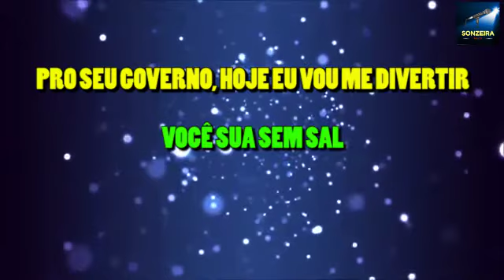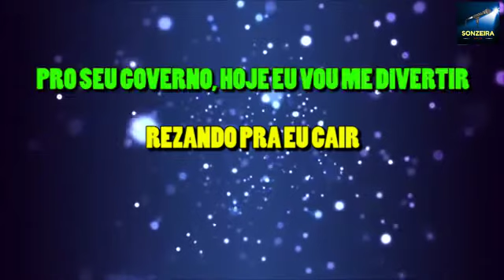Alinne Rosa - Lágrima das Inimigas - Karaokê COMPLETO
Quando recebi a encomenda dessa música (nunca tinha ouvido antes) , pensei em como fazê-la. (tem Djembê, meu piano, etc) e gostei muito do resultado final.

Já são mais de 30 músicas no canal e tem gente que ainda não entendeu. SOU EU quem toco cada uma dessas músicas. Não foi retirado de nenhum lugar.

Dessa vez vou postar completo. Primeiro porque quero que vocês ouçam, segundo porque estou grato aos 1000 inscritos desse modesto canal.

Se você vai pegar esse audio sem dó nem piedade, em respeito ao músico que tocou (EU) não coloque no seu canal como se VOCÊ tivesse feito... Isso é chato...